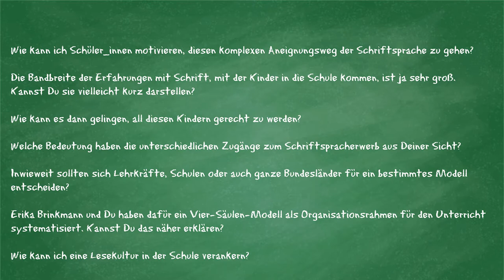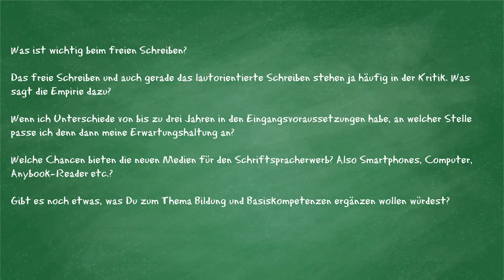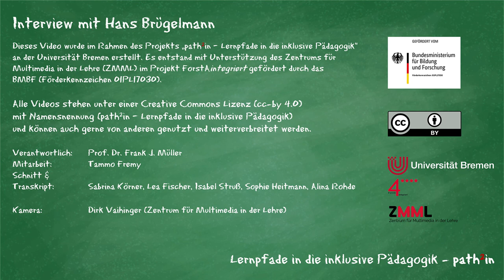Prof. Dr. Hans Brügelmann - Bildungsbegriff und Kulturtechniken (Schwerpunkt Schriftspracherwerb)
Dieses Video wurde im Rahmen des Projekts „path²in – Lernpfade in die inklusive Pädagogik“ an der Universität Bremen erstellt.

00:00 Inhaltsverzeichnis
01:05 Was sind aus Deiner Sicht zentrale Fragen, die Du Dir im Bereich Bildung und Kulturtechniken gestellt hast oder immer noch stellst?
02:23 Was ist für Dich gute Bildung?
03:57 Welche Auswirkungen hat dieser Bildungsbegriff auf das pädagogische Handeln?
05:28 Was erachtest Du als wichtige Kulturtechniken?
06:53 Für wie wichtig hältst Du das Erlernen dieser Basiskompetenzen für Schüler_innen mit dem Förderschwerpunkt geistige Entwicklung?
09:13 Welche Anforderungen werden an Schüler_innen beim Erlernen des Schriftspracherwerbs gestellt?
10:38 Warum hat die Rechtschreibung so einen hohen Stellenwert in unserer Gesellschaft?
12:24 Wie kann ich Schüler_innen motivieren, diesen komplexen Aneignungsweg der Schriftsprache zu gehen?
14:46 Die Bandbreite der Erfahrungen mit Schrift, mit der Kinder in die Schule kommen, ist ja sehr groß. Kannst Du sie vielleicht kurz darstellen?
16:48 Wie kann es dann gelingen, all diesen Kindern gerecht zu werden?
21:04 Welche Bedeutung haben die unterschiedlichen Zugänge zum Schriftspracherwerb aus Deiner Sicht?
23:39 Inwieweit sollten sich Lehrkräfte, Schulen oder auch ganze Bundesländer für ein bestimmtes Modell entscheiden?
27:20 Erika Brinkmann und Du haben dafür ein Vier-Säulen-Modell als Organisationsrahmen für den Unterricht systematisiert. Kannst Du das näher erklären?
32:17 Wie kann ich eine Lesekultur in der Schule verankern?
00:34:2 Was ist wichtig beim freien Schreiben?
00:38:1 Das freie Schreiben und auch gerade das lautorientierte Schreiben stehen ja häufig in der Kritik. Was sagt die Empirie dazu?
00:41:2 Wenn ich Unterschiede von bis zu drei Jahren in den Eingangsvoraussetzungen habe, an welcher Stelle passe ich denn dann meine Erwartungshaltung an?
00:45:4 Welche Chancen bieten die neuen Medien für den Schriftspracherwerb? Also Smartphones, Computer, Anybook-Reader etc.?
00:49:5 Gibt es noch etwas, was Du zum Thema Bildung und Basiskompetenzen ergänzen wollen würdest?

Es entstand mit Unterstützung des Zentrums für Multimedia in der Lehre (ZMML) im Projekt ForstAintegriert gefördert durch das BMBF (Förderkennzeichen 01PL17030).

Alle Videos stehen unter einer Creative Commons Lizenz (cc-by 4.0) mit Namensnennung (path²in – Lernpfade in die inklusive Pädagogik) und können auch gerne von anderen genutzt und weiterverbreitet werden.

Verantwortlich: Prof. Dr. Frank J. Müller
Mitarbeit: Tammo Fremy
Schnitt & Transkript: Sabrina Körner, Lea Fischer, Isabel Struß, Sophie Heitmann, Alina Rohde

Kamera: Dirk Vaihinger (Zentrum für Multimedia in der Lehre)